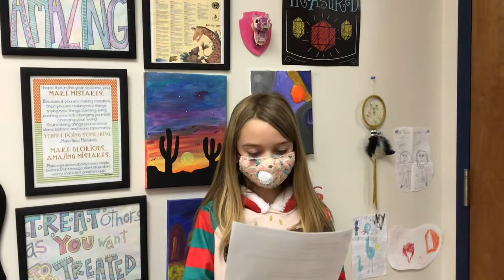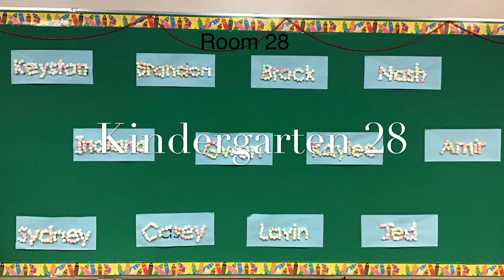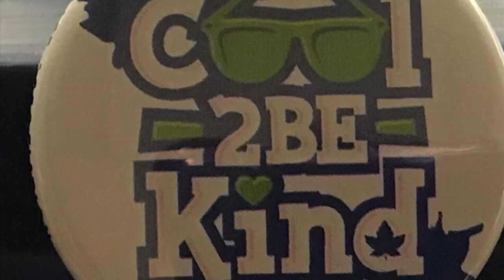Lakewood Live December 16, 2020